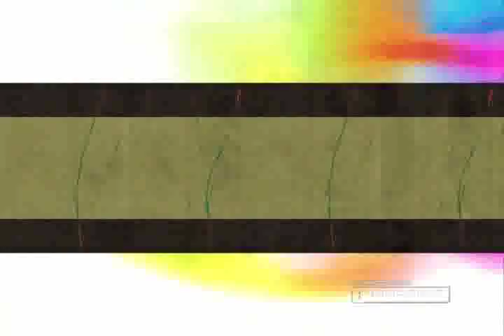You're Worthy Of My Praise - Lauren Evans and the Maranatha! Singers